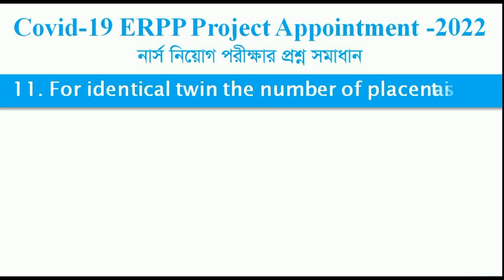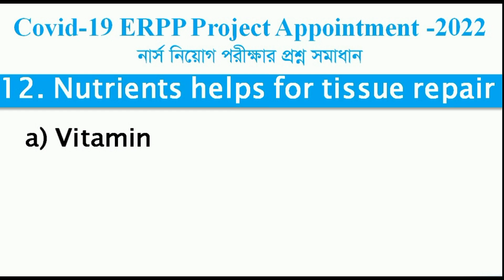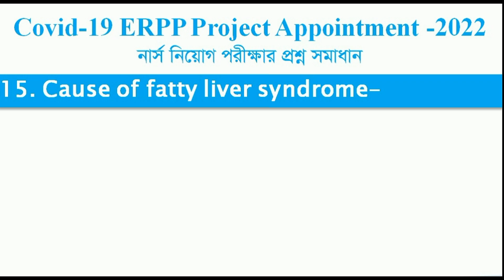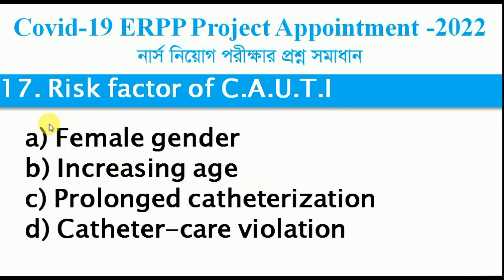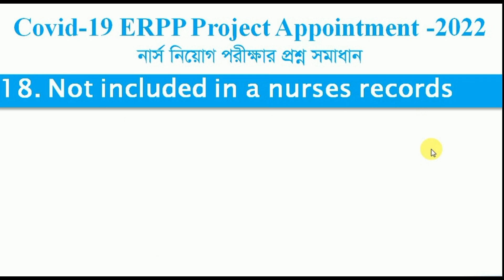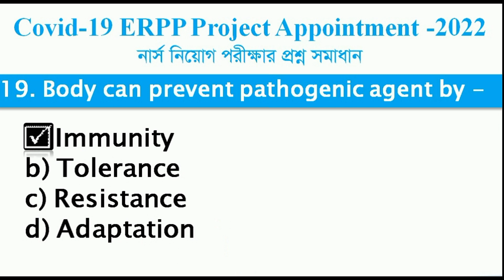Covid 19 ERPP Project Apointment 2022 Exam test solution 11 to 20 MCQ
নার্সিং নিয়োগ পরীক্ষার জন্য গুরুত্বপূর্ণ প্রশ্ন সমাএই ভিডিও গুলো করা সবার মতামত ও পরামর্শ চাই